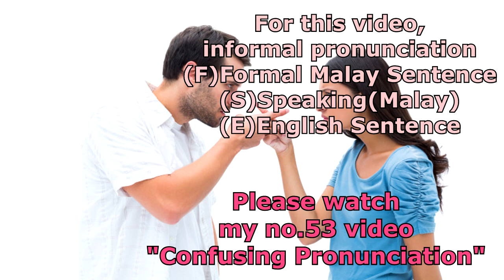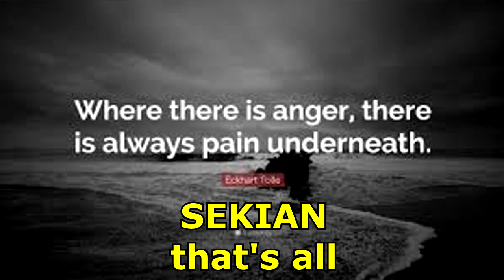[LEARN MALAY] 314-How You should respond to angry man and woman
our language :)

extremely important!